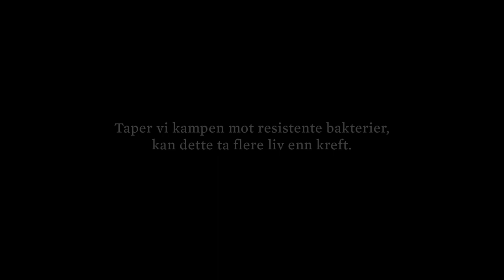Den dagen antibiotika ikke virker ved keisersnitt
Vi bruker for mye antibiotika, og det skaper resistente bakterier. Lytt til legen, antibiotika må bare brukes når det trengs.

Produsert for Helsedirektoratet av The Film Agency, Oslo, etter en ide av Dinamo.

2016